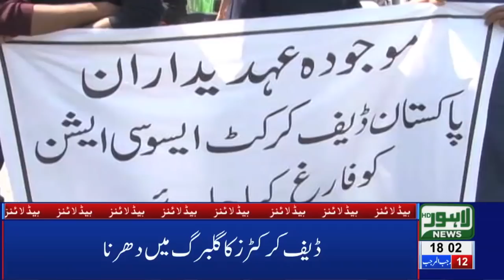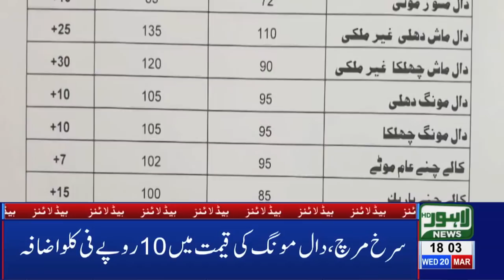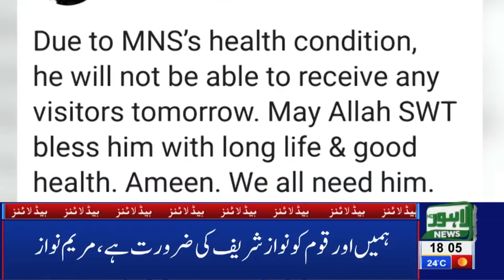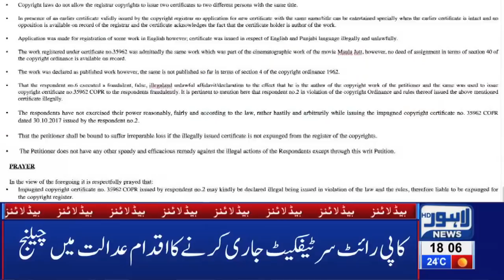06 PM Headlines Lahore News HD – 20th March 2019